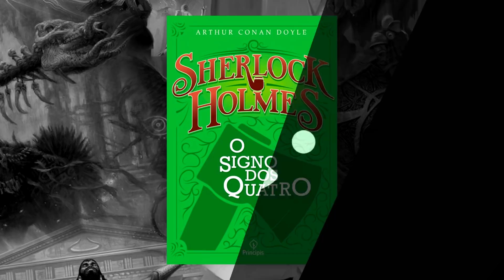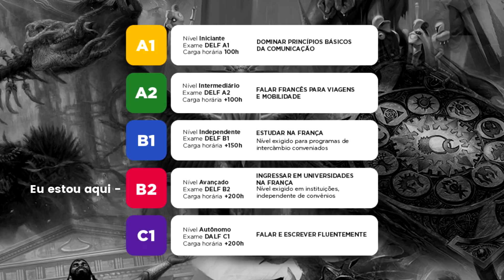O que eu li em 2021?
► LINK GERAL AMAZON

► Conan, o Bárbaro (Vol.1)

► Conan, o Bárbaro (Vol.2)

► Conan, o Bárbaro (Vol.3)

► A Revolução dos Bichos

► A Metamorfose

► Coleção Aghata Christie

► 20 Mil Léguas Submarinas (Capa Dura)

► 20 Mil Léguas Submarinas (Capa Simples)

► O Cão dos Baskerville

► O Apanhador no Campo de Centeio

► O Estrangeiro

► O Velho e o Mar

► Julia (Vol.1)

► Tex Willer (Vol.1)

► Tartarugas Ninja (Vol.1)

"Vídeo em que André Manenti do canal UMotivo comenta suas metas de leituras (livros, quadrinhos e mangas) em 2021."